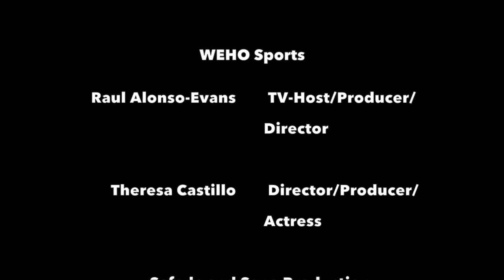Theresa Castillo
Raul Alonso Interviews Director/Actress Theresa Castillo at the Opening of Movie Aguruphobia in North Hollywood.